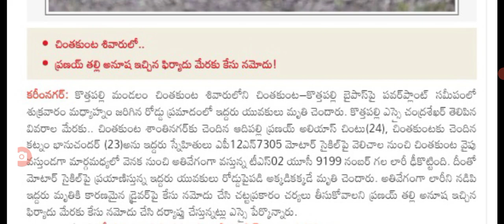ఇప్పుడే తెలంగాణలో ఘోర రోడ్డు ప్రమాదం road insident driving direction latest update today.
hello everyone today update is latest update on road insident driving direction latest update.@sarlcreations